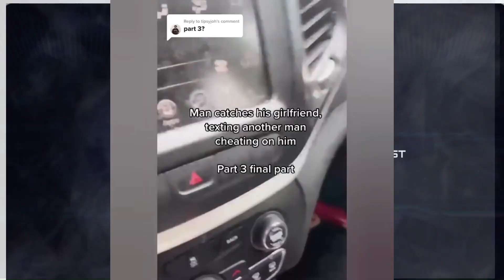Cheating Wife CAUGHT ON TAPE AGAIN ! | The Darker Truth Podcast 2023/2024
1744 your wife is cheating,
your wife is cheating,
my wife is cheating on me military,
signs wife is cheating,
wife regrets wanting an open relationship to justify her cheating,
yellowstone dan jenkins wife cheating,
life of josutty wife cheating,
john marston catches his wife cheating,
cheating wife news,
signs of a cheating wife,
husband cheating his wife quotes,
wife cheating stories quora,
husband questions wife about cheating,
husband cheating his wife quotes in malayalam,
cheating prank on wife chris and queen,
husband questions wife about cheating malayalam,
wife questions cheating husbands motives,
husband cheating his wife quotes telugu,
military wife cheating quora,
1744 your wife is cheating update,
wife catches him cheating stand up comedy,
your wife is cheating on us lyrics little milton,
nephew tommy prank calls your wife is cheating on us,
my mom noticed my wife was cheating on me,
my wifi password is 1744 your wife is cheating,
100 days cheating on my wife,
top 10 wife cheating movies 2022,
crime patrol wife cheating episode 2022,
guy tells man his wife is cheating part 2,
man saves the day wife cheating part 2,
a true soldier your wife is cheating part 2,
the wife season 3 mqhele cheating,
savdhan rahe satark rahe wife cheating part 3,
40 million jeep wife caught cheating,
1744 your wife is cheating update 4,
a true soldier your wife is cheating part 4,
sims 4 cheating on my wife,
law talks cheating on his wife 4 times,
michael wife cheating gta 5,
michael wife cheating gta 5 techno gamerz,
maroon 5 cheating on wife,
gta 5 wife caught cheating mission,
gta 5 michael catches his wife cheating,
top 5 wife cheating,
5 signs your wife is cheating on you,
michael wife cheating gta 5 in hindi,
uber driver catches wife of 5 years cheating,
gta 5 trevor catches his wife cheating,
7144 your wife is cheating,
man exposes wife for cheating with 7 police officers,
7 signs your wife is cheating,
wife cheating with 7 police officers,
his wife has been cheating on him for 7 years,
his wife has been cheating for 7 years